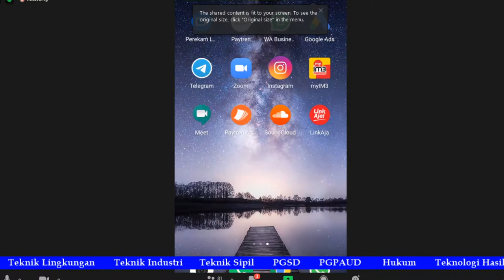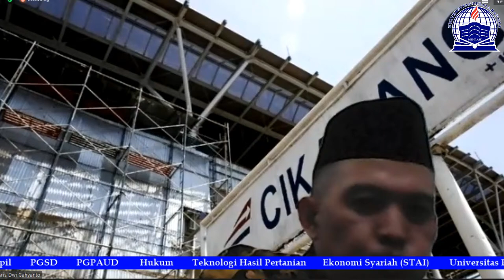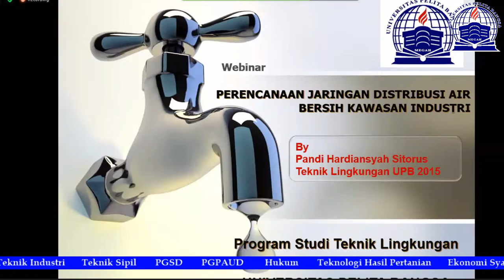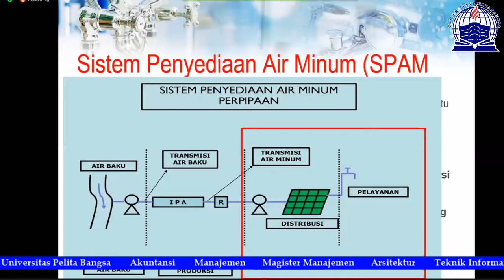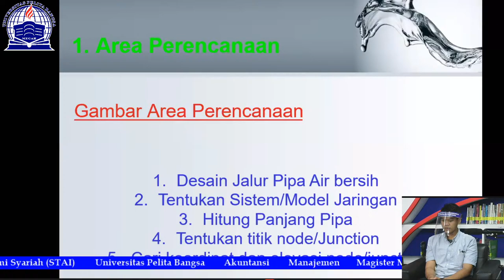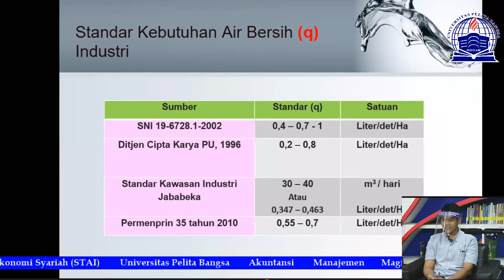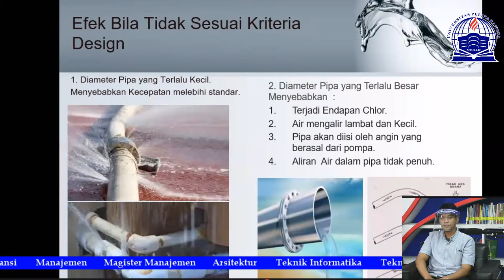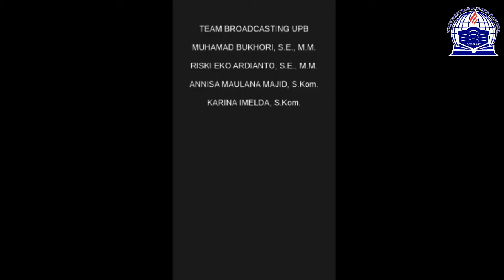PERENCANAAN JARINGAN DISTRIBUSI AIR BERSIH KAWASAN INDUSTRI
KELOMPOK BELAJAR TEKNIK LINGKUNGAN
UNIVERSITAS PELITA BANGSA